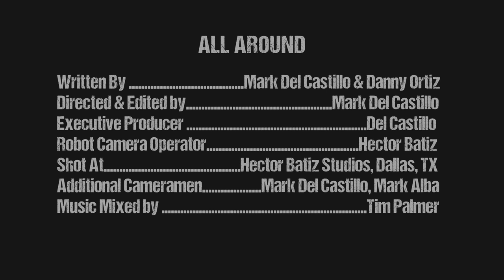Del Castillo - All Around (Official Music Video)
Official music video for "All Around" by Del Castillo (2023).